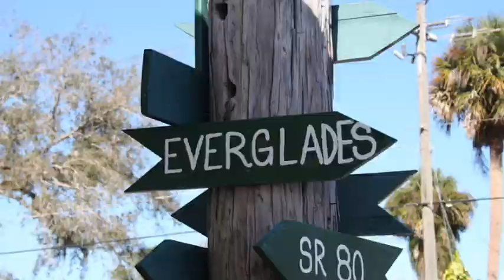Our WWOOFING Adventures in Florida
12 Seasons farm~ A wwoofing adventure.

We decided to extend a one month stay to a season here at the farm in Fort Myers, Florida. Come take a sneak peek at what makes this organic farm so special to us.